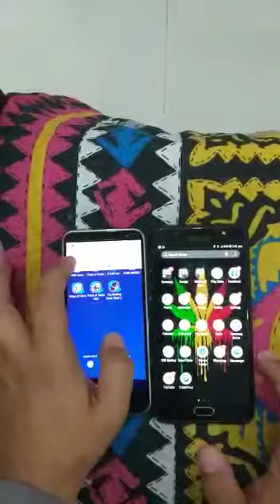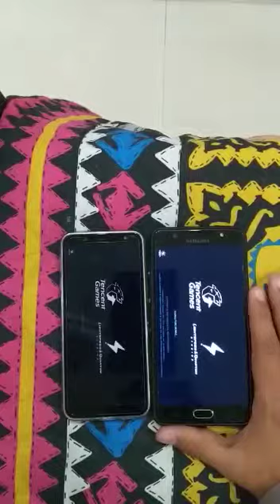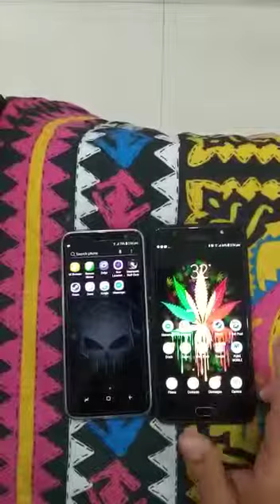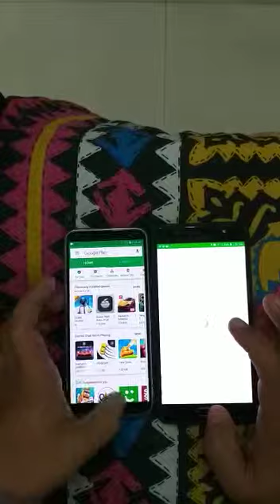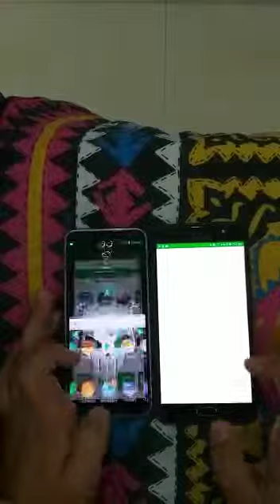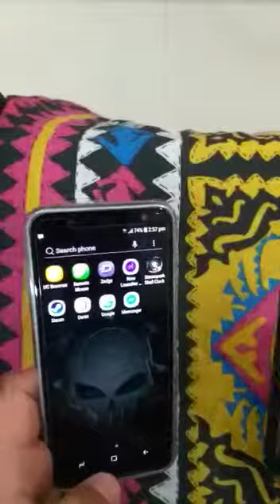Speed test galaxy j6 vs j7 max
Speed test of galaxy j6 2018 vs j7 max 2017
Model: galaxy j7 max 2017
Android 7.1 4gb ram 32 gb internal
Model: galaxy j6 2018
Android 8.1 3gb ram 32 gb internal